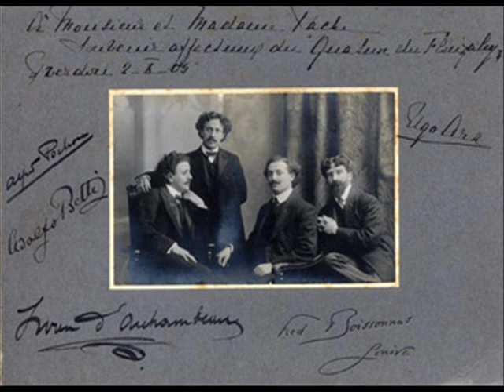Schumann: Quartet A minor, op 41 #1 (entire) - Flonzaley String Quartet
1. Andante Espressivo: Allegro
2. Scherzo (Presto - Intermezzo)
3. Adagio
4. Presto

The Flonzaley String Quartet was the deliberate creation of Éduard J. de Coppet of New York, who in 1902 engaged the original members to devote themselves entirely to quartet-playing, and not with any view to giving regular concerts in public. The group took its name from de Coppet's summer villa near Lausanne, in Switzerland, where the four musicians first rehearsed. After a long period of practice, the Quartet made a European tour and won high praise for the perfection of its ensemble and its artistic finish. Both violinists and the violist had been students of the Belgian maestro César Thomson. The group was first heard in New York, in private and at charity concerts, in autumn 1904, but it did not give a public concert in the USA until 5 December 1905. After that it appeared regularly in Europe and America. The members stuck to the original principle of not accepting any outside engagement, and having no pupils, and by devoting themselves entirely to the quartet maintained a position of acknowledged superiority in their field.  They disbanded in 1928.

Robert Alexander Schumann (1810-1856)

Schumann's father was a bookseller who encouraged Robert's musical and literary talents. Robert started studying piano at age 10. In 1828, he enrolled at the University of Leipzig as a law student, although he found music, philosophy, and Leipzig's taverns more interesting than the law. He also began studies with a prominent Leipzig piano teacher, Friedrich Wieck. There was serious mental illness in Schumann's family, and the composer, who most likely suffered from a manic-depressive condition, approached madness with the typical Romantic combination of fear and fascination. A compulsive womanizer and a heavy drinker, Schumann led a life that aggravated his psychological problems. His efforts to become a concert pianist failed after he developed partial paralysis of his right hand. According to a conventional story, the injury resulted from Schumann's compulsive use of a finger-strengthening device, but newer research points to mercury poisoning due to treatment for syphilis. Schumann settled on a career as a composer and musical writer, co-founding the influential Neue Zeitschrift für Musik and attracting attention early with his prophetic praise of Chopin. Many of his articles take the form of dialogues featuring the "League of David," young artists fighting the "Philistines," and headed by his alter egos "Florestan" and "Eusebius," intended to represent the two contrasting facets—one ebullient, the other reserved—of his personality. Schumann's music, with its sharp changes in mood, also reflects his tumultuous inner life. Wieck's highly talented pianist daughter Clara grew up and fell in love with Schumann, to her father's horror. Despite Wieck's opposition, Clara and Robert gained the legal right to marry in 1840, a day before Clara's 21st birthday. During this period Schumann composed feverishly. Spellbound by a musical thought, he would work himself to exhaustion, enthusiastically cultivating a particular genre for a period of time. (For instance, 1841 was a "year of songs" in which he brought the Romantic song cycle to its apex). He virtually invented the short, poetic, descriptive Romantic piano work, and produced such works in glorious profusion in the late 1830s. Schumann tackled larger forms in the 1840s, partly at Clara's urging; his four mature symphonies retain a place in the repertoire, but his opera Genoveva failed. He held several musical jobs, teaching at the newly-founded Leipzig Conservatory, eventually becoming town music director in Düsseldorf, but without much success. On February 27, 1854, he threw himself into the freezing waters of the Rhine. After his rescue, he voluntarily entered an asylum. Although he had periods of lucidity, his condition deteriorated, and he died there in 1856, probably of tertiary syphilis.